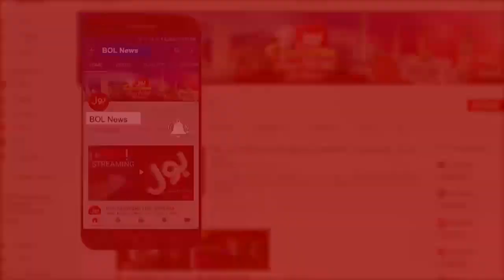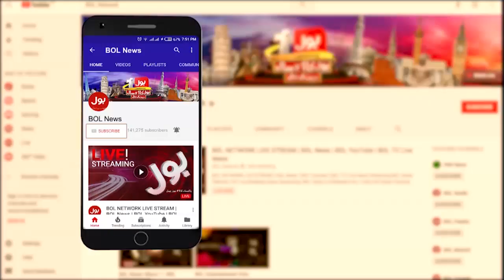Bus Bohat Hogaya Full Episode | 9th Sept 2020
Shoaib Dastgir removed as Punjab IG